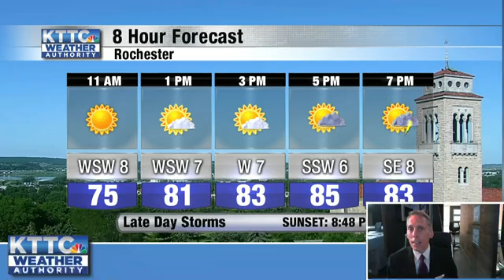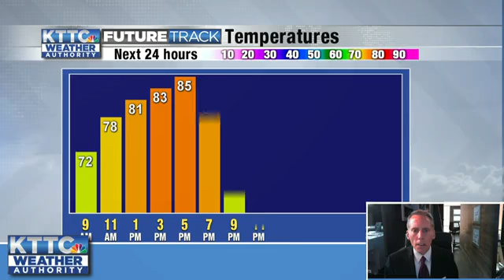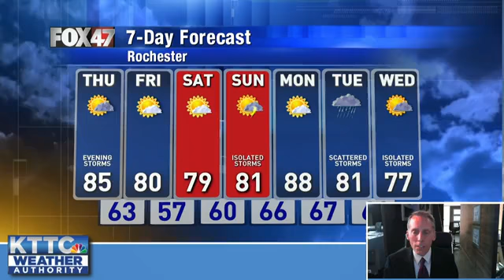June 4, 2020 Thursday Mid-Morning Weather Update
The full weather forecast from KTTC and Fox 47 Meteorologist Ted Schmidt. Severe weather is again a concern for our area, especially this evening and tonight. Friday and the weekend are looking pretty decent, however.